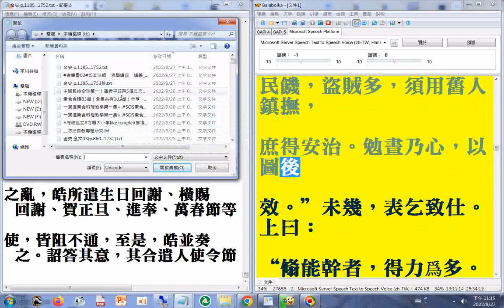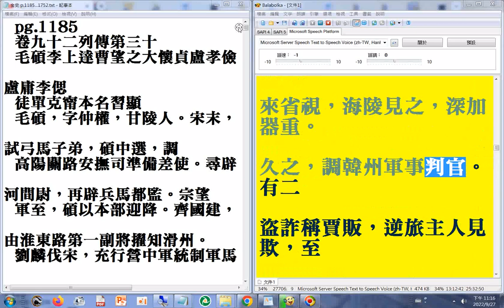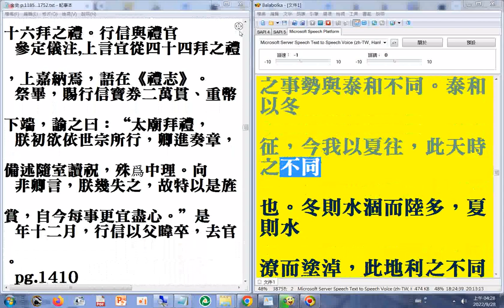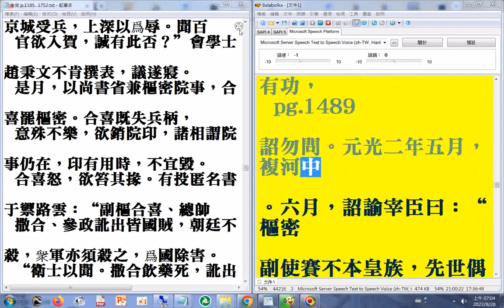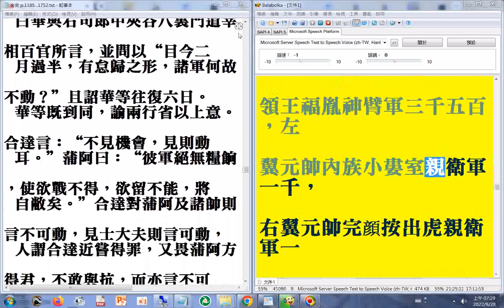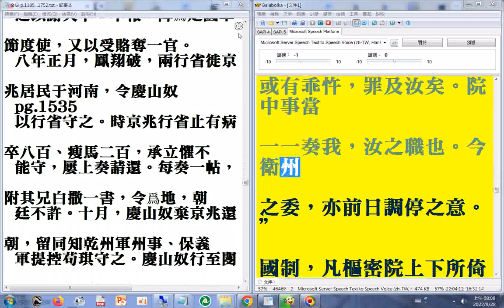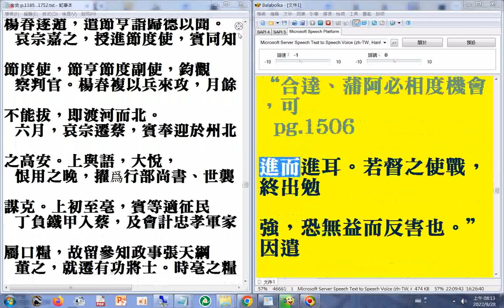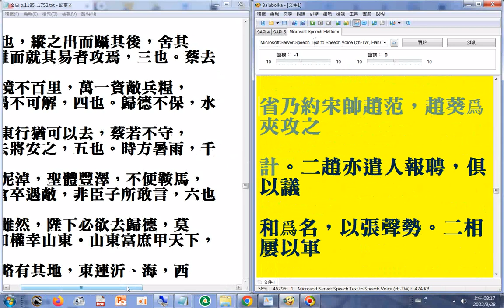有聲書 金史09p.1358a...1506a#二十六史全文逐字唸(使用電腦報讀程式#Balabolka朗讀逐字唸部分音誤請見諒+瀏覽p.1700b素問...1753(終)+1185...1506a